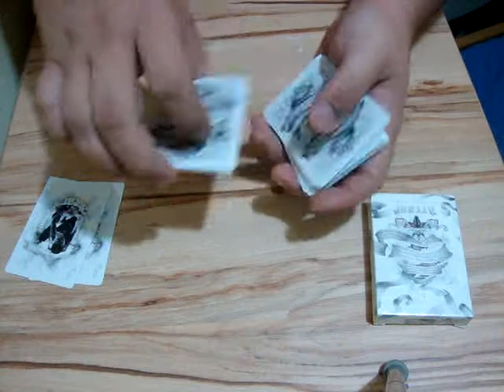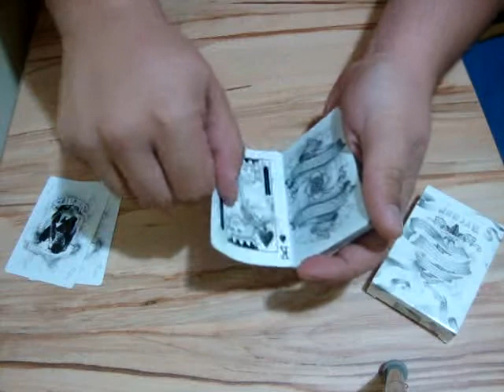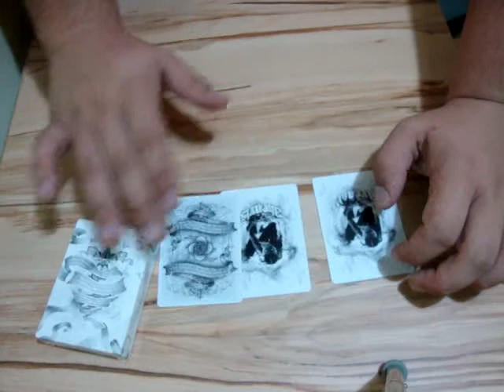U.D. Card Tricks - The Annoying Card Traveler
Hello everybody! This is one more trick that we have invented! It's a simply a effect but it will leave your crowd speachless! Thank you for your support!